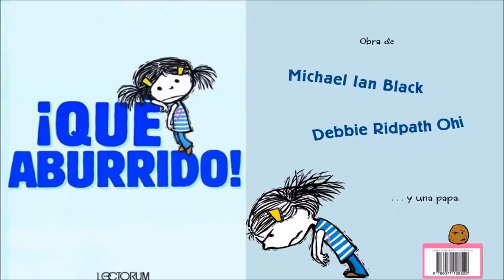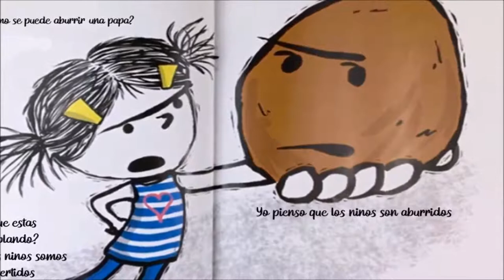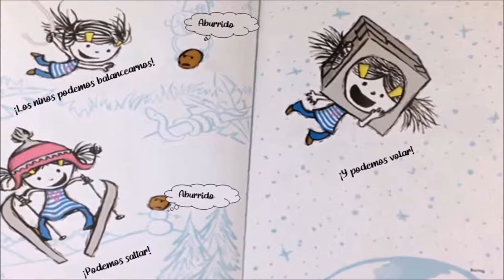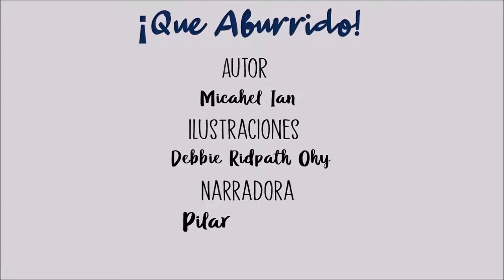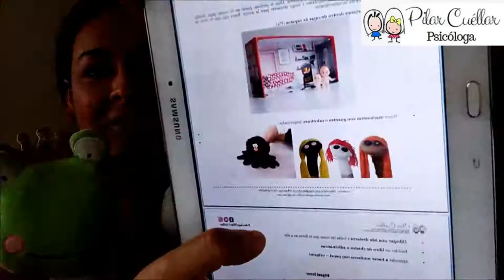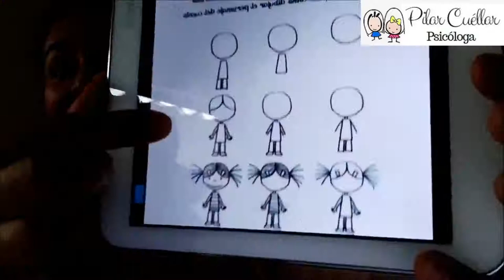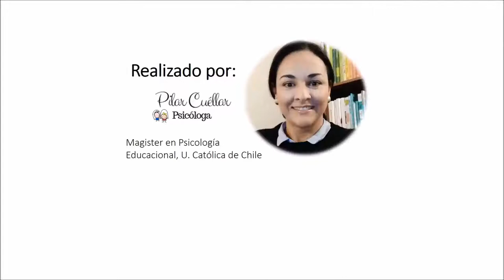Quinta Sesión: Taller Juegos, Arte e Inteligencia Emocional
¿Cómo enseñar a niños y niñas a manejar sus emociones?
Taller Juegos, Arte e Inteligencia Emocional
Con la Psicóloga Pilar Cuellar

Jueves 13 de Agosto - Quinta Sesión: “El Aburrimiento”